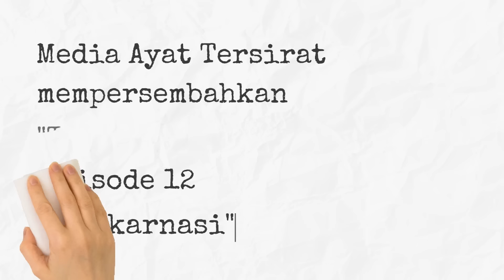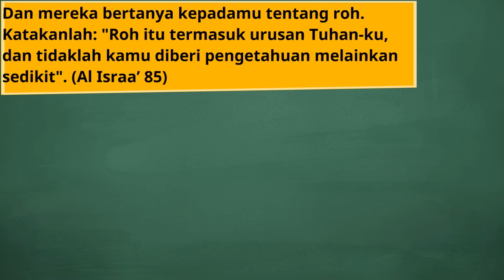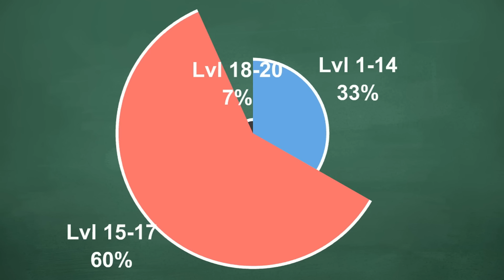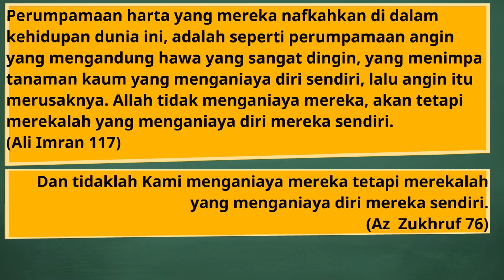LM12: Reinkarnasi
Reinkarnasi, Alam Fana, Tanya Fitrah, Ayat Tersirat, Ilmu Kebenaran

Tanya Fitrah! (Les Bareng Muqorrobin) episode 12: Reinkarnasi
*/Edit 22 Nov 2023
Video ini berisikan topik/pertanyaan sebagai berikut:
1:17 Ibu punya pengalaman ke alam fana?
2:22 Pertanyaan: Apa yang terjadi ketika manusia mati?
3:48 Apa hubungan antara Menghendaki dan Dikehendaki dengan kematian manusia? Apa perbedaan di antara keduanya?
4:32 "Menoleh ke belakang" sebagai akibat dari kendali nafsu. Kematian sebagai ujian terakhir manusia dalam kehidupan.
5:41 Perbedaan antara Malaikat beneran vs "Malaikat" tanda kutip.
Topik ini juga dibahas di Malaikat Tanda Kutip juga dibahas lebih spesifik dalam contoh Nabi Idris di
7:36 Contoh kerumitan dalam kematian manusia ketika sudah terlanjur berurusan dengan makhluk gaib dalam kehidupan manusia
9:41 Ilmu Kesaktian sebagai Multi Level Marketing. Dunia Baru sebagai solusi kerumitan antara yang hidup dengan yang mati.
12:45 Perjanjian dengan roh mati, contoh yang terkenal.
13:48 Proses rekapitulasi nilai kehidupan seorang manusia setelah mati.
15:46 TK sebagai level keimanan manusia terendah.
17:53 Contoh kejadian ketika menerima laporan kehidupan, ketika ujian berupa kematian.
20:31 Sedikit tentang Laporan Perbuatan ketika mati: Reinkarnasi sebagai Keadilan Yang Maha Pencipta.
22:37 Sedikit tentang Laporan Perbuatan ketika mati: Konsumsi Sumber Daya Alam oleh manusia sebagai Utang atau Pemberian
24:25 Perbedaan Rezeki Pemberian Allah dengan Amal Ibadah yang diterima Allah
25:40 Contoh skenario berkenaan dengan Laporan Kematian ketika mati
27:10 Pertanyaan: Mengapa reinkarnasi tidak diajarkan di Islam?
28:57 Jenis-jenis reinkarnasi ilegal
31:26 Pertanyaan: Mengapa manusia butuh reinkarnasi
32:06 Komposisi umat manusia berdasarkan level keimanannya
33:55 Pertanyaan: Mengapa diajarkan ada siksaan kubur? Apa alasannya?

Salam pemirsa channel Youtube Ayat Tersirat. Sebelumnya kami meminta maaf karena pengisi suaranya sedang sakit pilek, sehingga suaranya agak sengau.

Bertemu lagi dengan saya, Arli, dalam segmen “Les Bareng Muqorrobin”. Sebuah segmen yang menampilkan simulasi diskusi dengan Ibu Ririn Atika.

Dalam episode sebelumnya, kita sudah membicarakan contoh pembiasan nafsu di dalam menjalani kehidupan, niat karena Allah yang sudah terkotori nafsu sehingga menjadi niat karena manusia. Kemudian kita juga membicarakan sebuah sungai yang mengalir dari awal kehidupan manusia hingga tujuan akhir penciptaan manusia, keberkahan. Pada episode kali ini kita akan melanjutkan diskusi dengan membahas suatu topik yang sangat penting, apa yang terjadi setelah kita mati.

Marilah kita lanjutkan sesi diskusinya.